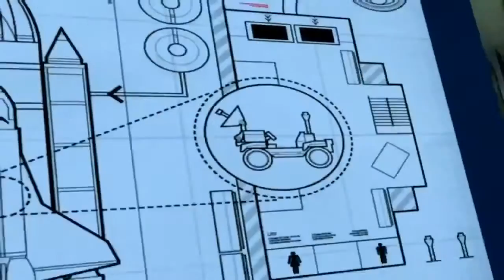Lego City Police Lego Cartoons 40 Minute Video Lego Fire Truck Lego Movie for kids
Lego City Police Lego Cartoons 40 Minute Video Lego Fire Truck Lego Movie for kids with a nice and long video to keep the little ones entertained with the Lego City characters.